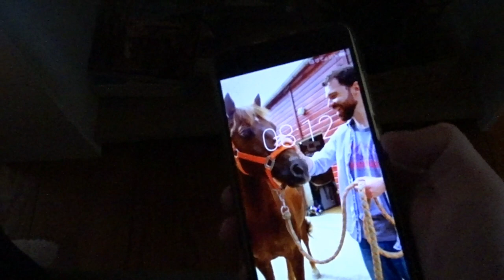VLOG Concours du 31 mars 2019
Hey hey :D

Aujourd'hui, retour en images sur le concours à domicile du dimanche 31 mars ! Je chevauchais Ronny de Civry, un PFS (DRP x New Forest) qui appartient à mon club. C'était notre tout premier parcours de type concours ensemble, nous étions engagés en Club 3 Grand Prix (chrono différé).

Nous finissons classés 6èmes/25 SF. J'ai gagné une plaque, un flot, une bougie parfumée et un échantillon de nourriture pour chevaux sous forme de muesli, que j'ai partagé entre Moochie et Ronny :) Et surtout, j'ai gagné une bonne dose de confiance en moi, et ça fait le plus grand bien ^^

J'espère que vous apprécierez de vivre cette journée avec moi ^^